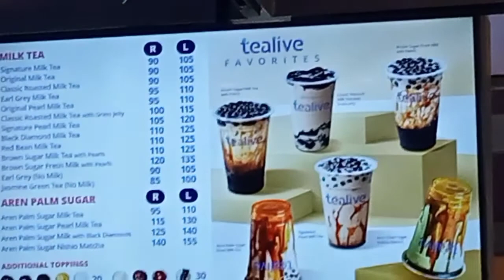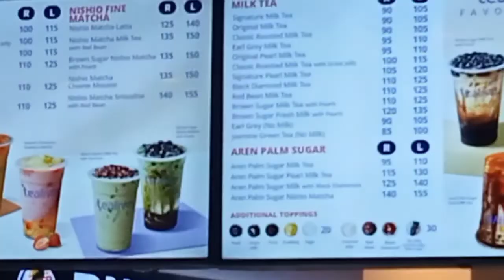New motorcycle delivery parking | Long distance Delivery| Vlog # 23